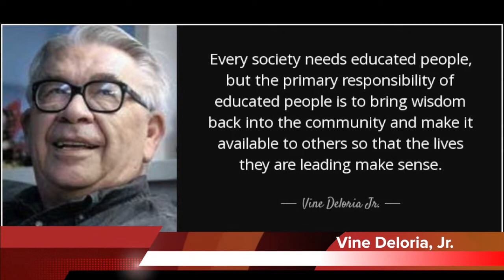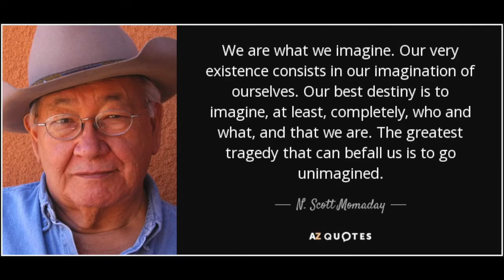Native News Update October 5, 2018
This week's stories:  New Native American voting rights act legislation introduced; Native Helpline receives its 1000th call; Twelve to be inducted into the Native American Hall of Fame; Gabriel Ayala to receive the Man of the Year award; Michael Greyeyes to receive the Augie award.